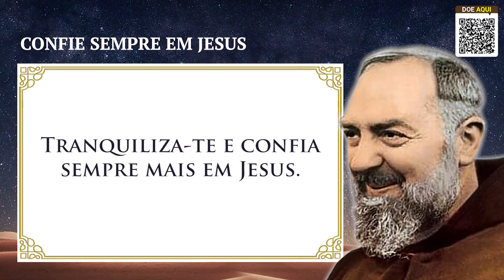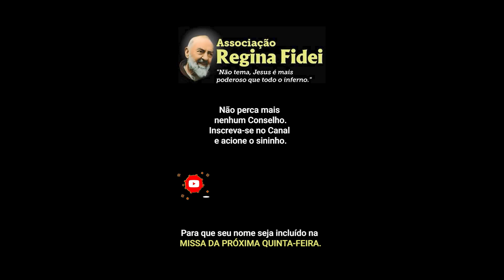Confie Sempre em Jesus